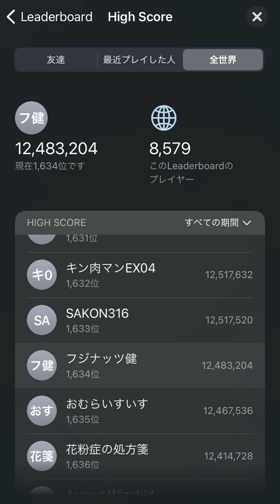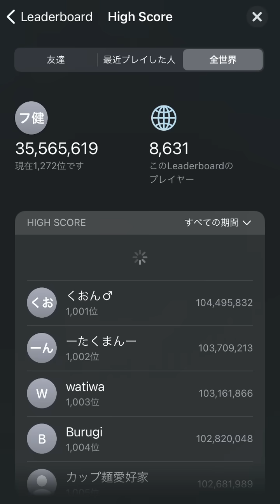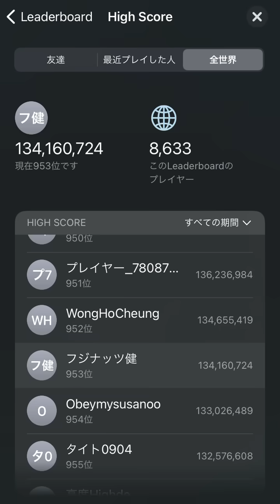ガッチリやってみた。【MINI BLASTER】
シンプルで面白い！
過去にやってきた弾幕ゲームと比べると
鬼畜度合いはややマイルドなので
ずっとやれちゃう良ゲーでした。

▼プレゼント送付についてはこちらから
※送付の度に必ず内容確認をお願いします